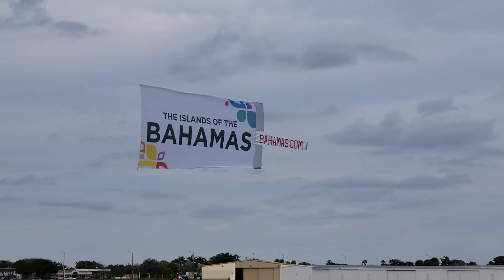January 29, 2020(1)